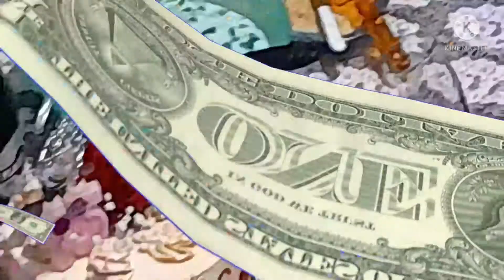KASSANDRA'S 15th BIRTHDAY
Late video upload a month ago  on KC's bday.
Let us support my Members and Super Chatters

Please do connect to my Super Chatters / Stickers